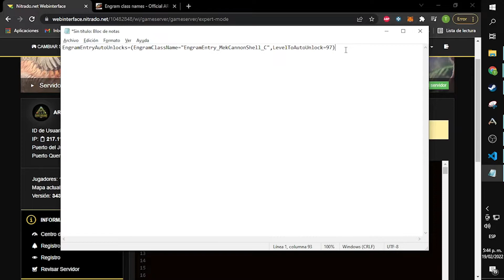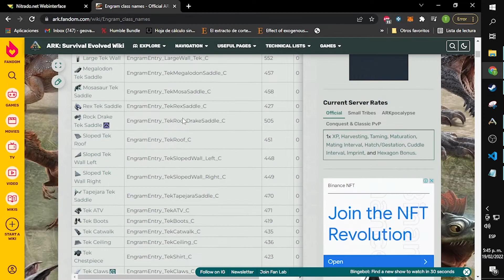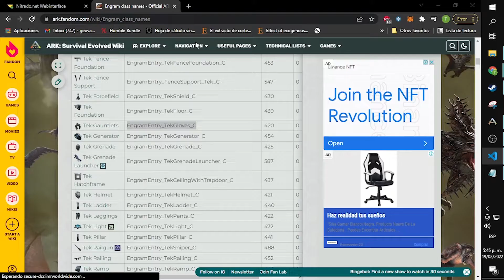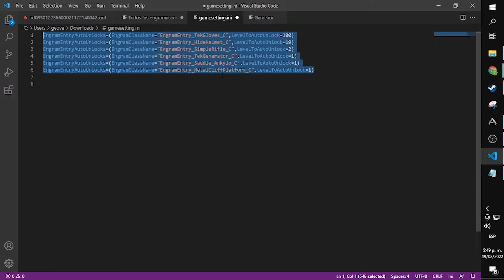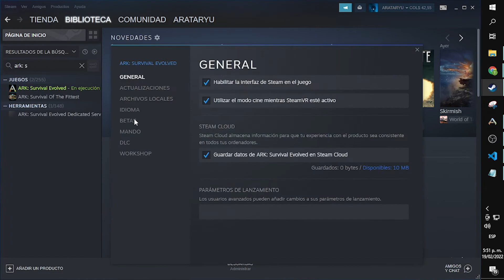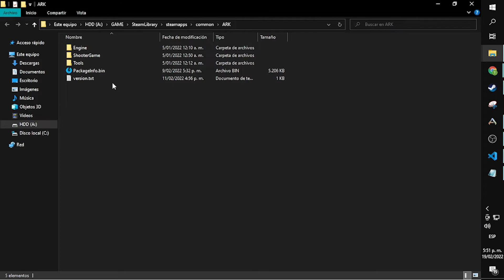autoenlocks ARK * Configuración*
Buena gente como vamos?, Todo sobre los autoenlocks espero les guste

Si deseas contratar mis servicios no olvides pasar por mi pagina de Fb

Comando para autoenlocks
EngramEntryAutoUnlocks=(EngramClassName="EngramEntry_TekBoots_C",LevelToAutoUnlock=119)

Y comenta 🗨️🗯️💭🗣️